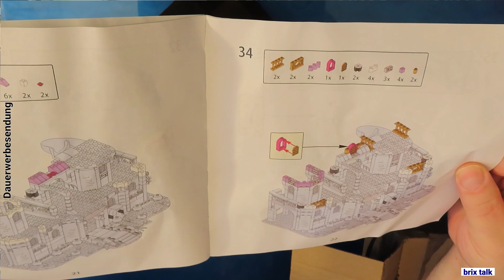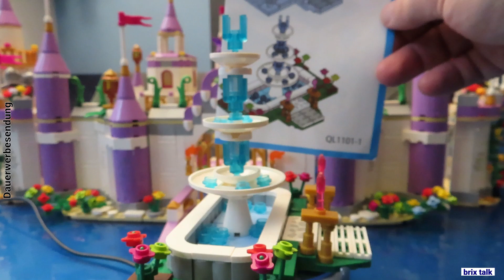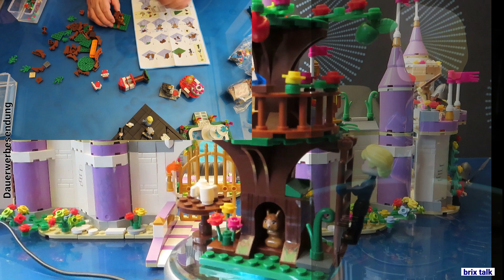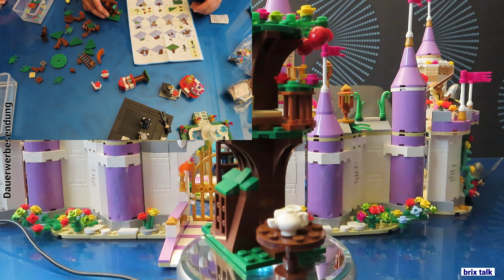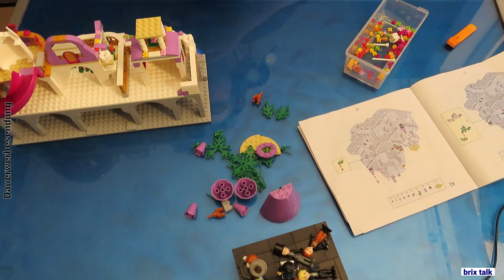Zhe Gao - does it hold? Big, pink and open!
Zhe Gao - 13 sets castle
2812 pcs.
18 minifigs
4 cats
2 horses

QL1100-1
69 pcs.
1 cook

QL1100-2
70 pcs.
1 princess

QL1100-3
65 pcs.
1 prince

QL1100-4
67 pcs.
1 waiter

QL1101-1
108 pcs.

QL1101-2
124 pcs.
1 piano player

QL1101-3
105 pcs.

QL1101-4
99 pcs.
1 dame

QL1102
268 pcs.
2 guards

QL1103
273 pcs.
2 guards

QL1104
351 pcs.
3 minifigs - prince, princess, coach driver
2 horses
2 cats

QL1105
482 pcs.
2 guards

QL1106
731 pcs.
3 minifigs - gardener, dame, cleaning lady
2 cats

hi there brick builders,

today we got not less than 13 sets around a castle with coach from Zhe Gao. Will it hold? Will it turn? Will it be playable?

cu

00:00 hi!
00:40 the castle
03:38 the kitchen
05:00 the bed
06:30 the sofa
07:40 the table
09:08 the fountain
10:15 the birds house
11:55 the tree house
13:55 the pic-nick
15:25 the coach
19:20 the castle's wall
20:40 minifigs
21:40 conclusion
26:08 cu